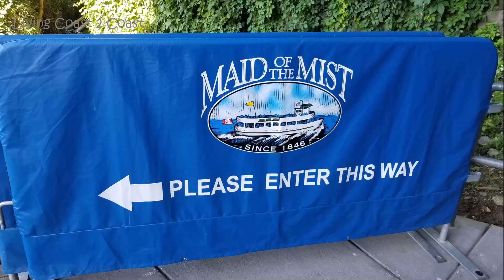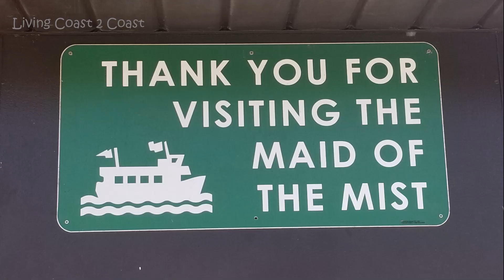Niagara Falls| Maid of the Mist| Living Coast 2 Coast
Niagara Falls - Maid of the Mist

Today, we have the honor of seeing America's gem, Niagara Falls! The water was super cool, and there was much to see and do. You can do a trolley tour or a boat tour "Maid Of The Mist"! The boat actually takes you right up next to the falls! You can also do the Cave Of The Winds self tour, which allows you to walk right next to the Bridal Falls on the American side. You can go to the "Hurricane Deck" and stand partly UNDERNEATH the Bridal Falls. A little expensive, as to be expected, but totally worth it.

_Kaylla

Maid of the Mist Boat Tour
1 Prospect St.

PERMISSION
We appreciate your support and sincerely thank you!